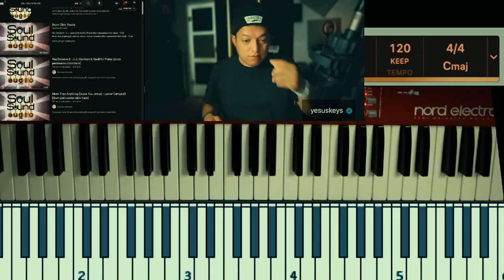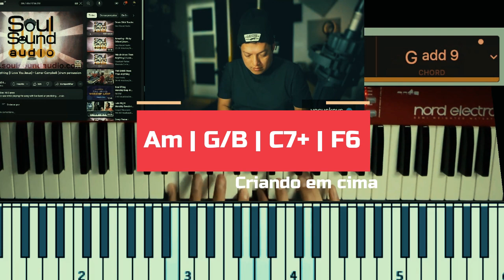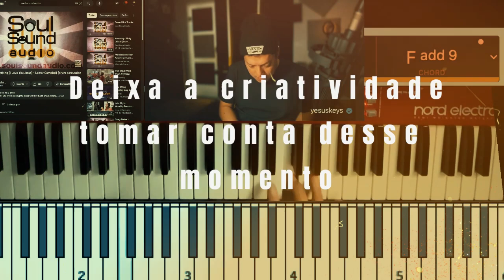TREINO LIVRE no Teclado - Você CONSEGUE fácil... Yesus Castillo 🎹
Lembre-se de curtir o vídeo e se inscrever o canal, isso ajuda muito a postar os novos conteúdos.  Espero que gostem! ❤️

Ative também o sino para receber a notificação dos próximos.